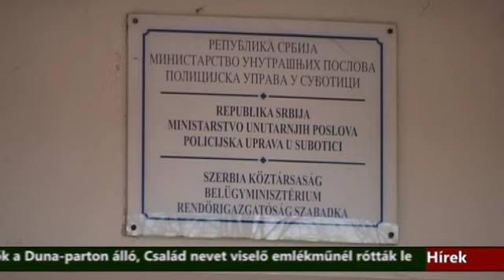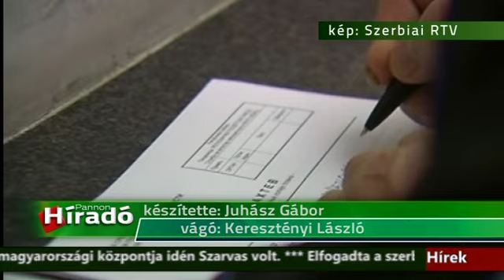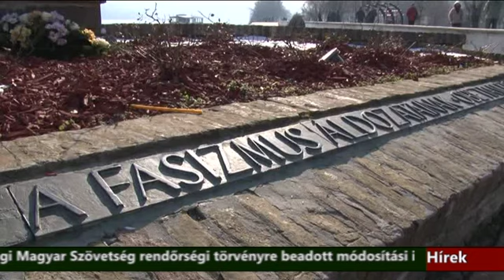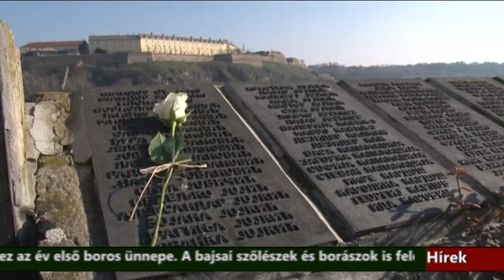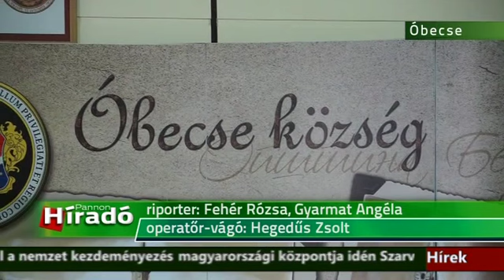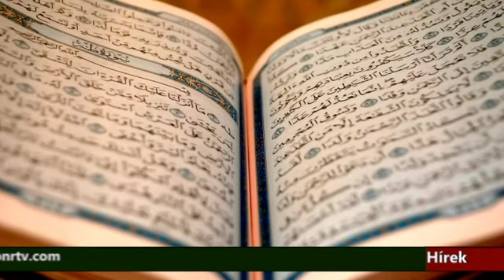Híradó - 2016.01.22. 20:00h